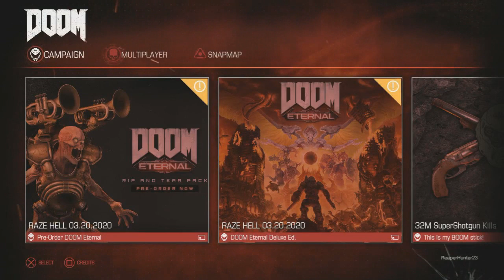Let's Play: Doom: Episode 11: This Is What I've Trained For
Did I really base the title off of something that happens in the last two minutes? Yup